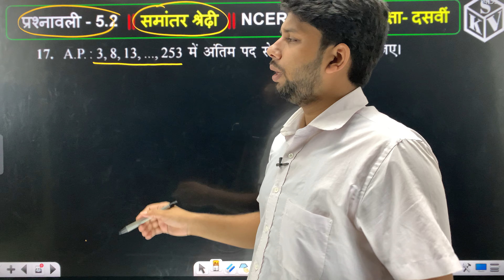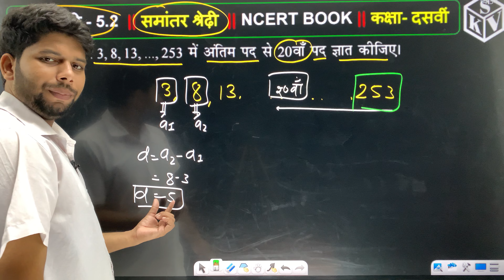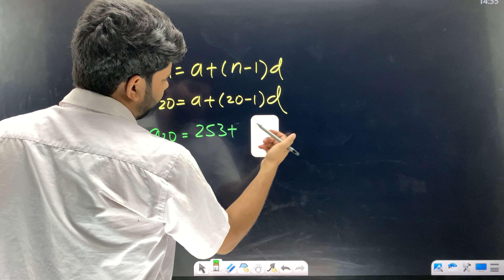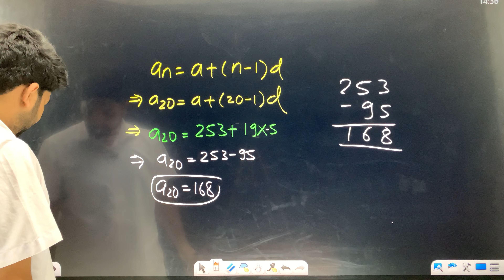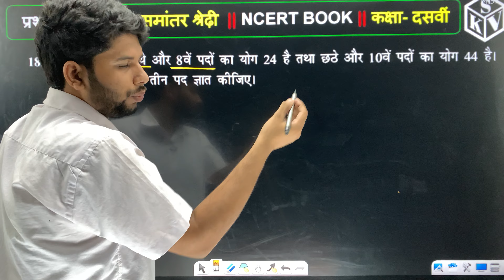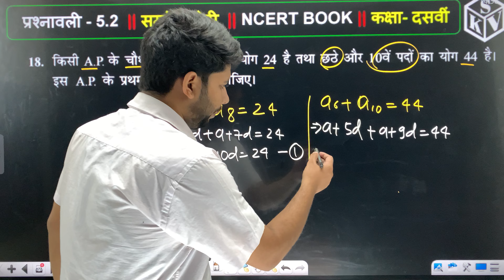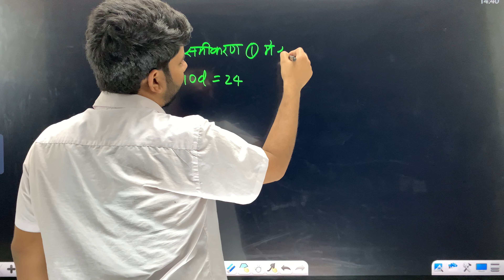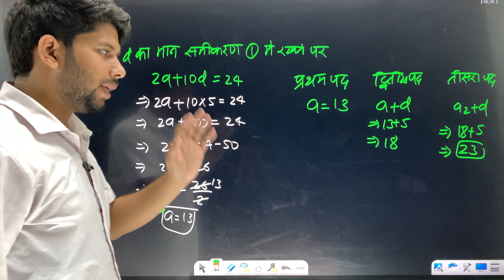Class 10 प्रश्नावली -5.2 || Q17,Q18 || Ex-5.2 || NCERT SOLUTION || SWARAJ SIR || हिंदी में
Class 10 प्रश्नावली -5.2 ||Q3(i,ii,iii,iv,v) || Ex-5.2 || NCERT SOLUTION || SWARAJ SIR || हिंदी में

 • Class 10 प्रश्नावली -5.2 ||Q3(i,ii,ii...
Class 10 प्रश्नावली -5.2 ||Q1,Q2( i ,ii) || Ex-5.2 || NCERT SOLUTION || SWARAJ SIR || हिंदी में

 • Class 10 प्रश्नावली -5.2 ||Q1,Q2( i ,...
Class 10 प्रश्नावली -5.1 ||Q4( xiii ,xiv ,xv )|| Ex-5.1 ||NCERT SOLUTION||SWARAJ SIR||हिंदी में

 • Class 10 प्रश्नावली -5.1 ||Q4( xiii ,...
Class 10 प्रश्नावली -5.1 ||Q4(v, vi, vii, viii, ix) || Ex-5.1 || NCERT SOLUTION || SWARAJ SIR || हिंदी में

 • Class 10 प्रश्नावली -5.1 ||Q4(v, vi, ...

About video
1.Arithematic Progression
2. A.P
3. Class 10th Maths
4. Class 10th Ncert
5.Class 10th Ncert Solution
6.BIHARBOARD
7.CBSE
8.ALL STATE BOARD

Join Us
⦿ Android App: